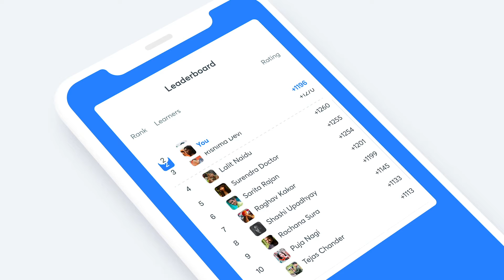Unacademy Combat for Class 6 | A Gamified and challenging contest like no other!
Get ready for one of the most challenging battles to level up your preparations for final exams !!

UNACADEMY COMBAT

Compete with thousands of Learners in India’s biggest fortnightly competition.

The most challenging battle to level up the preparations & practice for CBSE Class 6 Exams!

*What is Unacademy Combat?*

It is a LIVE contest between thousands of students in every 15 days :boom:
Learners get scores & leaderboard after each correct answers but they get more points if they answer it faster.

Real-time leaderboards after every question to keep you hooked on/ to keep you going

Instantly see the answers you got right and know where you stand among other learners in India

Combat for CBSE Class 6 is already LIVE & 1st edition will  take place on February 7, 2021.

The 1st combat is being conducted for Mathematics & Science where all questions are curated by our Top Educators. These questions will not be from any past papers, NCERT or reference book

Go head-to-head with thousands of learners every fortnight and battle it out